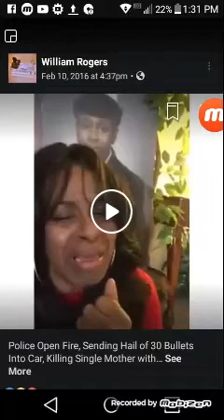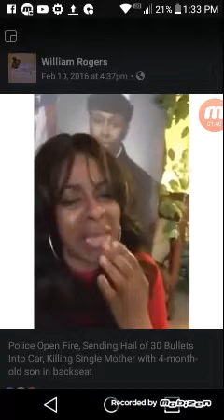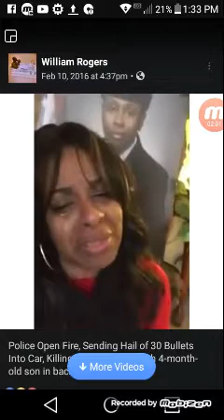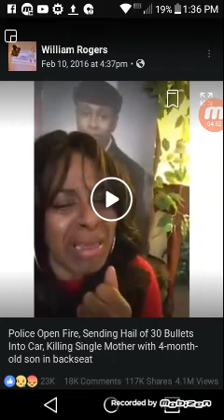Europeans, Vocab Malone, Vigilant Christian, Israelites etc.: Answer This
Hebrew Israelites reach out to our sister for she need comfort for she lost her daughter to the Europeans wicked Police Force.

Europeans & Gentiles Answer This: Why This Israelite Sister's Daughter Dead injusticely Since U believe not that Deut ch 28 explains why the Negroes (Israelites) are going thru this.

Calling out:
1. The Europeans
2. The Other Gentiles Nations

Vocab false version of Negroes History: "The Documentary: Black Hebrew Israelites Debunked," by Reformed Apologetics Ministries youtube channel

4. James White

7. And ever else who are against the Negroes being the Children of Israel

Note All Hebrew Israelites Are NOT The Same and do not believe on the same doctrines, just like in ancient times there were different sects and the same is today: messianic nazarenes, pharisees, sadducees, essenes, ebionites, sicarii, etc.

I plea the blood of Yahuwshua` HaMashiyach upon this video and the links attached. YAHUWAH I asked you to afflict an evil judgment upon those who try to stop this truth, until they repent and do what is right in the sight of your eyes. I also ask that you give your people understanding of this truth for those who wants it. In the name of Yahuwshua` HaMashiyach, so be it!

Shalom